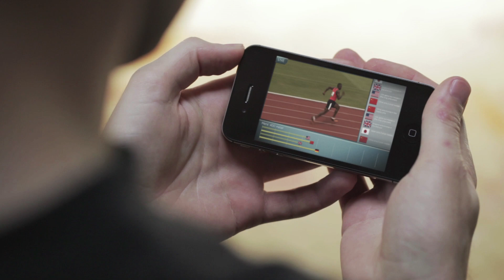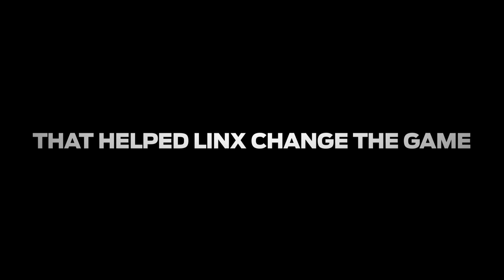London Internet Exchange (LINX) and Juniper Networks: Moving Traffic at 2 Terabits Per Second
With the PTX Series packet transport switches, Juniper delivers industry-defining standards for scale, reliability and automation in the Converged Supercore, all while optimizing power and space consumption and lowering total cost of ownership (TCO). At a time when network resources are under pressure and customer expectations are high, LINX is providing its members with the performance, low latency, control and cost-effectiveness they require to achieve that balance